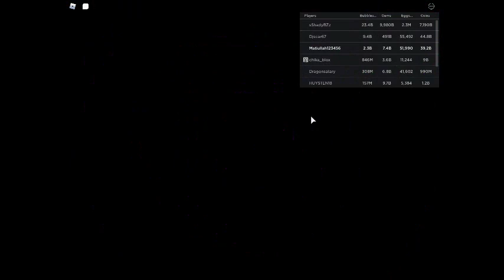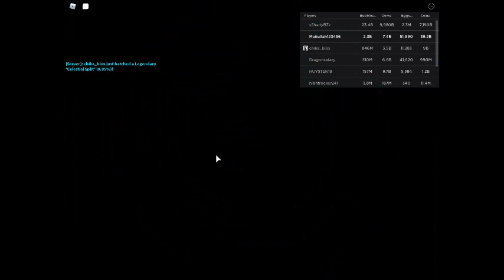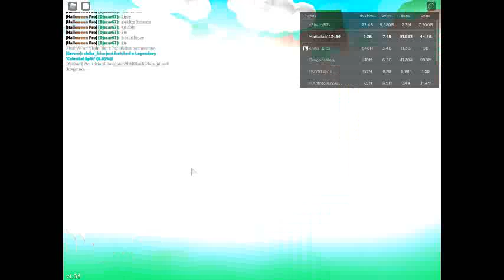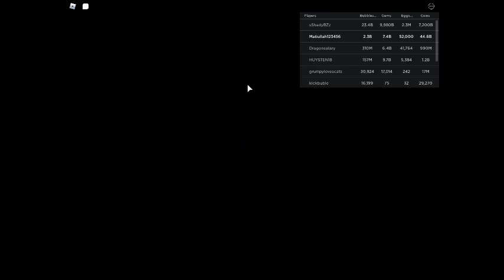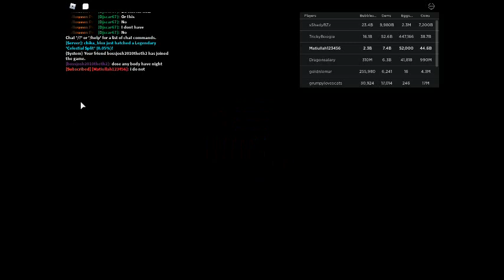robloxapp 20201119 1755461